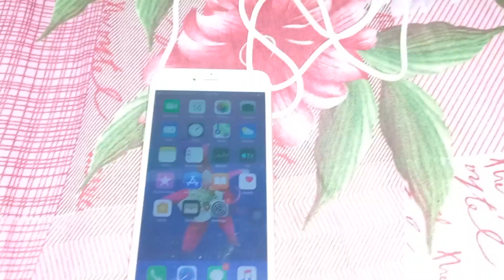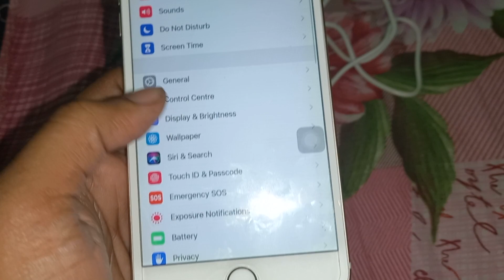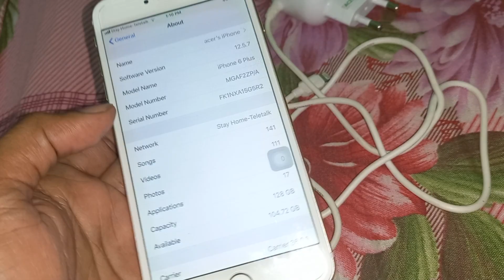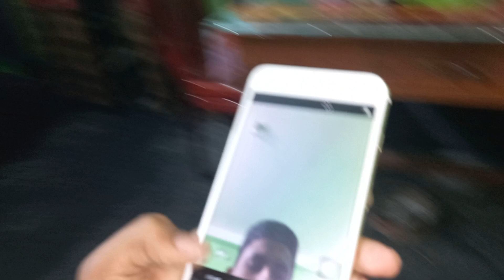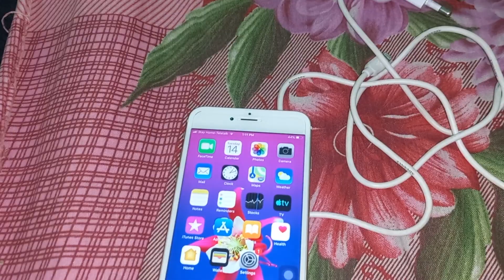Apple iPhone 6Plus 128GB! full video! 12999TK! A2Z Bangla Review!